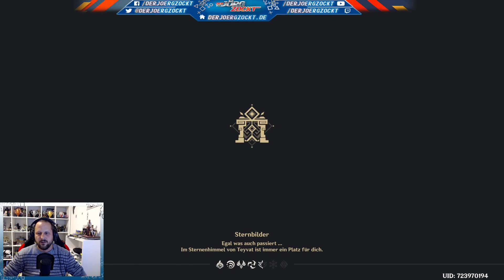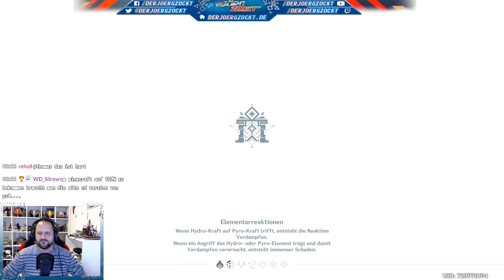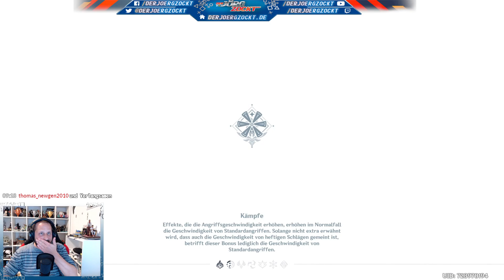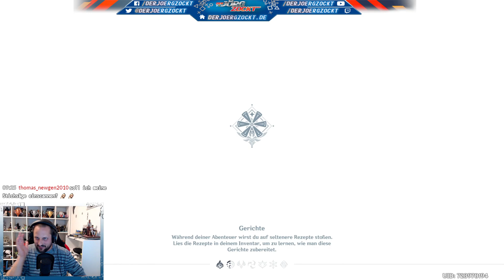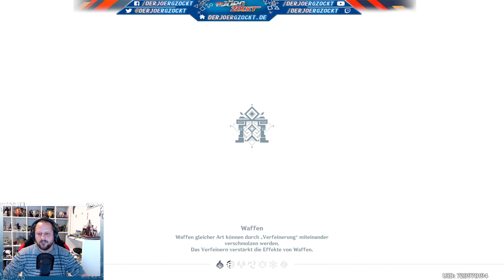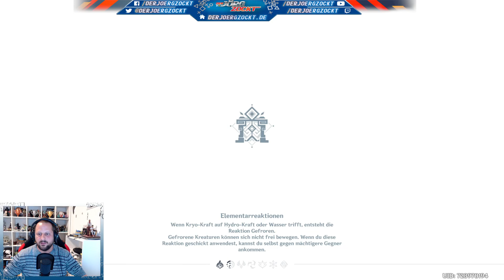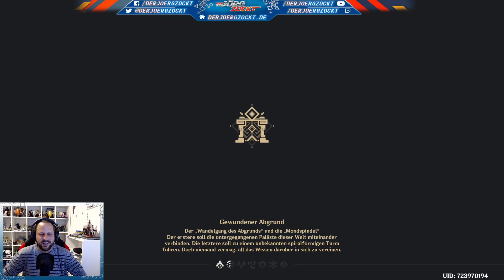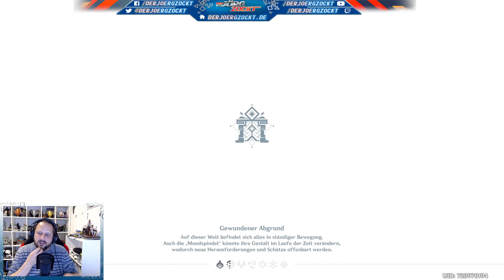Let's Platin | Genshin Impact | Stream 20 | Macht's höhere Talente aus? [PS5] [GER]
Genshin Impact im Trophyhunting-Livestream auf der PlayStation 5.

► Spiel gibt’s kostenlos im PSN Store!

Freigeschaltete Trophäen:
- KEINE -